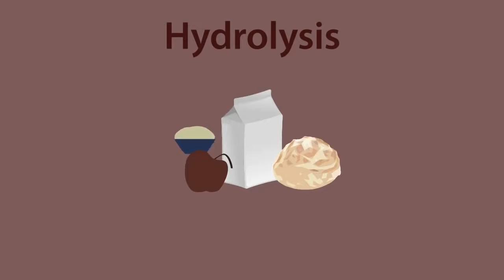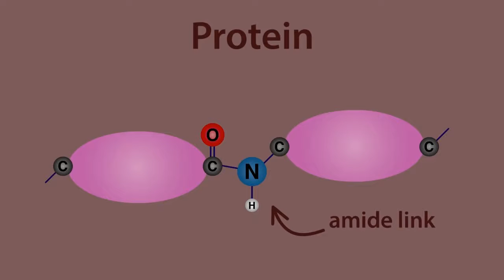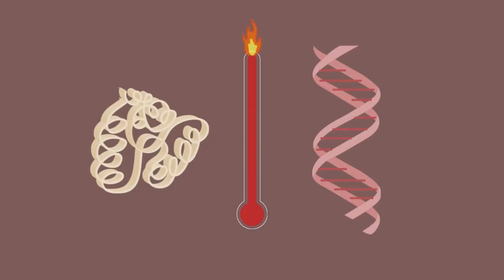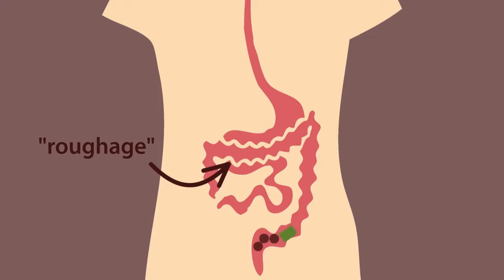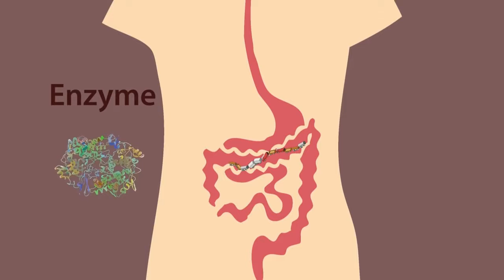Class 7 Lecture 1.7 Subject: Science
Chap. 1
The Digestive System